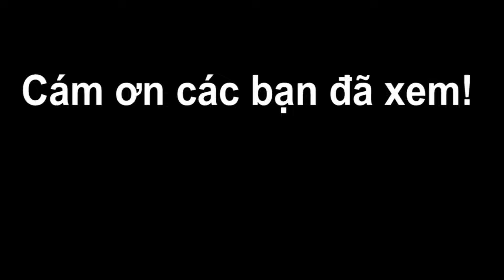CHẢ CÁ THÁC LÁC CHIÊN vừa dai vừa ngon | Cách ướp cá thác lác đậm vị | Bếp Của Vợ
Bếp Của Vợ hôm nay sẽ làm món CHẢ CÁ THÁC LÁC CHIÊN ngon hết chỗ chê.
Với nguyên liệu chính gồm:
- 1/2 kg cá thác lác.
- Hành lá, hành củ, hành phi.
- Gia vị...